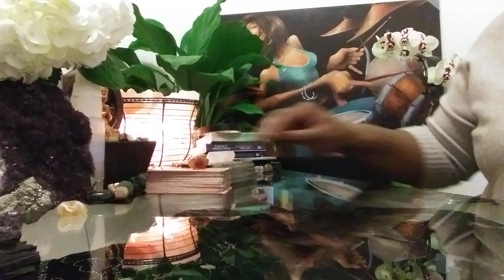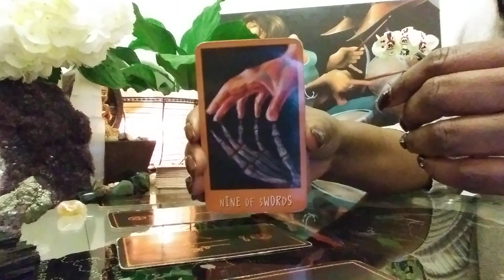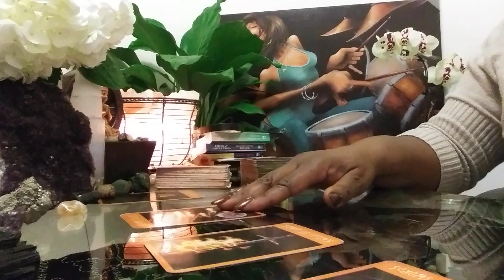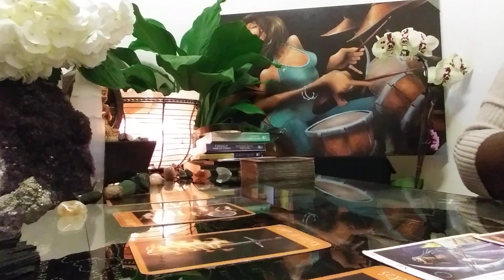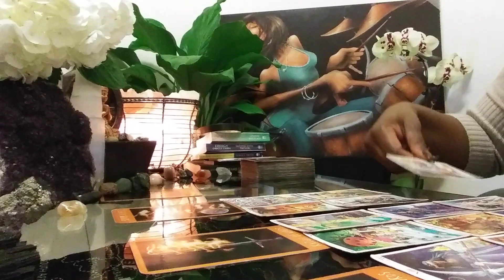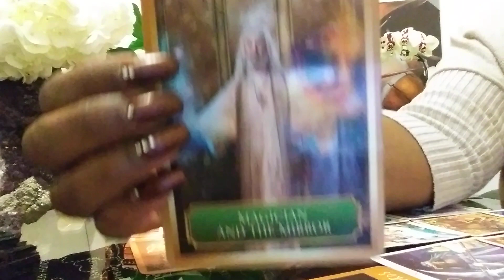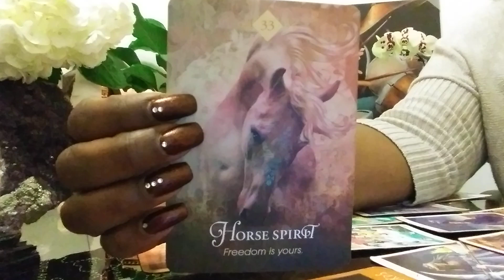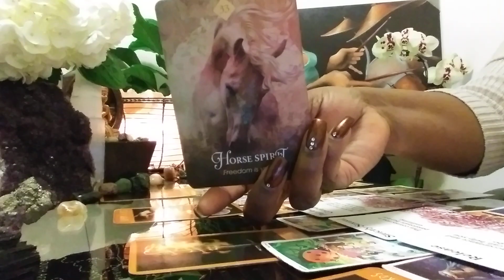LEO: JAN 19-25: YOU ARE THE MAGICIAN!